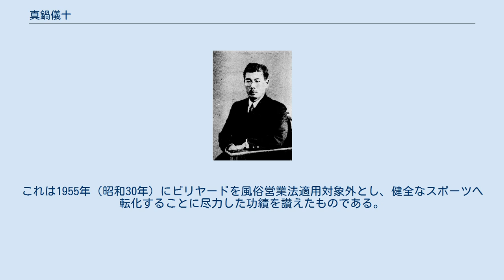真鍋儀十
真鍋 儀十（まなべ ぎじゅう、1891年（明治24年）9月16日 - 1982年（昭和57年）4月29日）は日本の政治家、俳人、文学研究家。
松尾芭蕉の研究家として知られ、そのコレクションは江東区芭蕉記念館に寄付された。
高浜虚子に師事、「ホトトギス」同人。
俳号は蟻十。
 長崎県壱岐郡箱崎村（現壱岐市芦辺町）生まれ。
長崎師範学校（現・長崎大学教育学部）を卒業後明治大学法学部に入学。
在学中から普選運動にかかわり、1920年（大正9年）1月18日の学生普選促進大会（日比谷公園）で検挙された。
 明大中退後憲政会に入党。
六十数回の拘禁を受けながら1930年（昭和5年）旧東京4区から立憲民政党公認で第17回衆議院議員総選挙に立候補し初当選、戦前は通算5回の当選を果たす。
政党解消後の翼賛選挙では翼賛政治体制協議会の推薦候補として当選。
戦後は日本進歩党の結党に参加するものの公職追放される。
 追放解除後は改進党公認で1952年（昭和27年）の第25回衆議院議員総選挙とその翌年の第26回衆議院議員総選挙に東京都第6区から出馬して落選するが、1955年（昭和30年）の第27回衆議院議員総選挙では日本民主党公認で当選し政界に返り咲く。
民主党内では大麻唯男・宮沢胤勇・野田武夫・小泉純也・浜野清吾・山本粂吉・中村庸一郎ら旧民政党系右派の政治家が結集した大麻派に属し、保守合同ののち内閣売春対策審議委員となる。
大麻の死後、他の大麻派のメンバーとともに岸派に合流。
1957年（昭和32年）10月30日、東京地検特捜部に売春汚職事件の容疑者として逮捕される。
翌1958年（昭和33年）9月9日に東京地裁で有罪の判決。
1958年（昭和33年）の第28回衆議院議員総選挙と1960年（昭和35年）の第29回衆議院議員総選挙にも無所属で立候補するが落選、政界から引退。
 一方、戦後自宅の庭で幼稚園経営を始める。
園の前には銅像が建ち、そこには「撞球純正スポーツ化の父」との岸信介による揮毫がある。
これは1955年（昭和30年）にビリヤードを風俗営業法適用対象外とし、健全なスポーツへ転化することに尽力した功績を讃えたものである。
なお、生地壱岐市芦辺町瀬戸浦の少弐公園にも銅像がある。